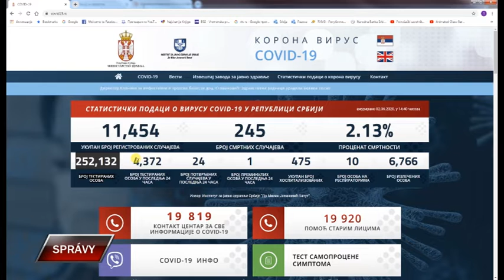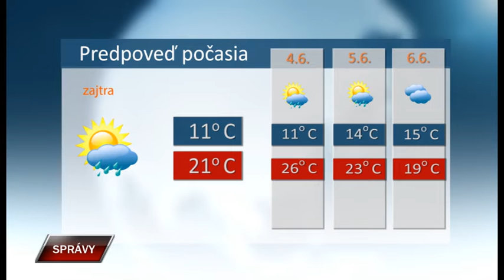Spravy 2 6 2020